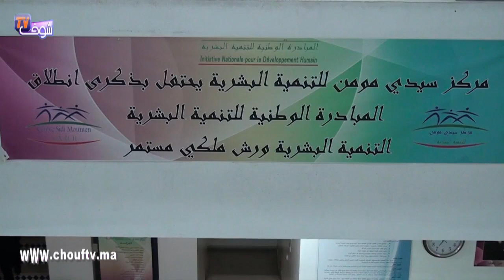أوريد بسيدي مومن